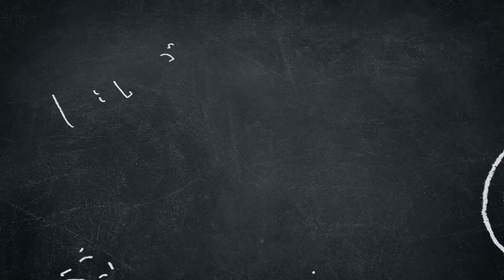Reaction: The Voice Kids Evanescence Bring Me To Life Duy Solomia Sophia Battles Shows 2015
One of my favorites from my childhood being performed by some awesome children! How's that for the circle of life lol! These kids surprised me with their voices, no pun intended haha! Rock mode. activated! Check out the original life bringing ritual